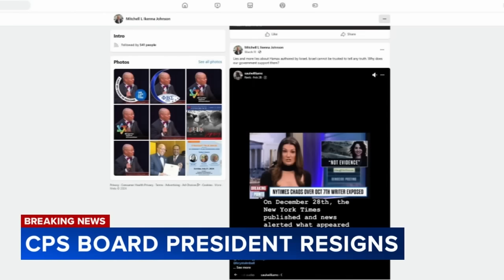Newly appointed Chicago school board president resigns over antisemitic social media posts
Chicago Board of Education President Rev. Mitchell Johnson has resigned after he faced criticism for controversial social media posts, the mayor said.